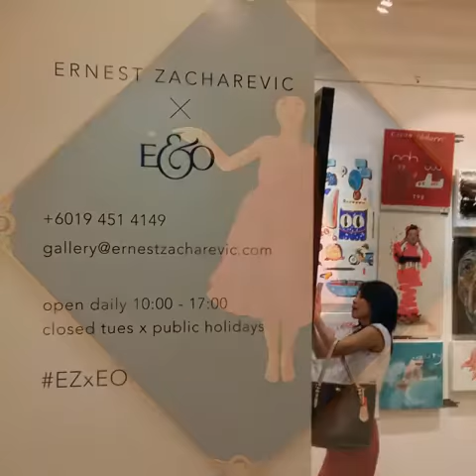Penang Ho liao - Ernest Zacharevic Art Gallery In Penang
The Art gallery is located at E & O Hotel. If you come to Penang, You must not miss out this gallery.